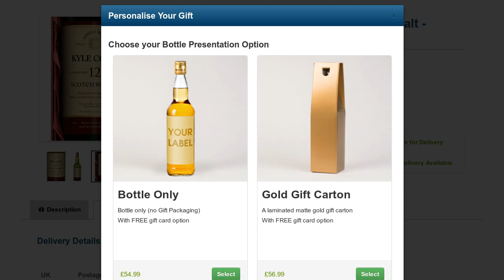Personalised 12 Year Old Whisky - Birthday Gift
Personalised 12 Year Old Whisky with an exclusive birthday bottle label design, personalised with the name of the recipient and a unique message. The perfect birthday gift for whisky lovers!